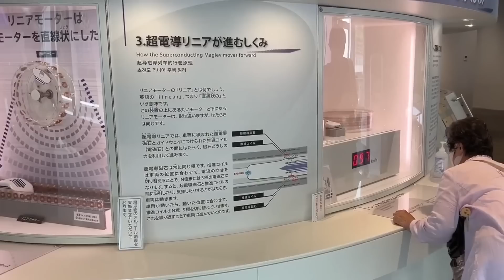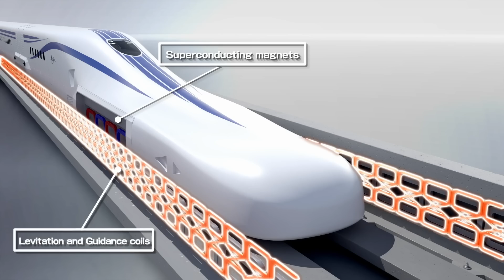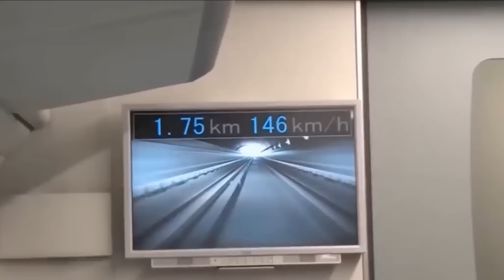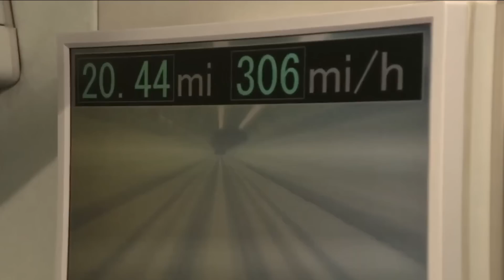Japan's $50BN LEVITATING Train Is Changing Travel Forever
Discover Japan's revolutionary Maglev train project, set to reach speeds of over 500 km/h, drastically cutting travel times between Tokyo, Nagoya, and Osaka. This ambitious $50 billion venture faces significant engineering, environmental, and financial challenges, but could it redefine the future of transportation? Find out how magnetic levitation technology is poised to change the way we travel.

- 7 Wonders Board Game (Amazon)